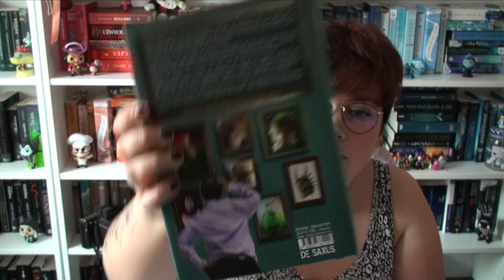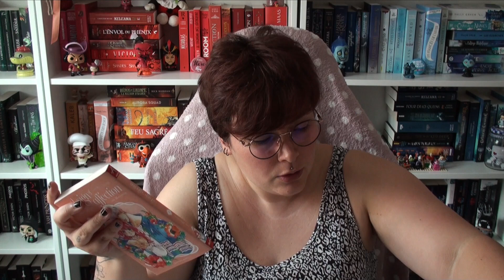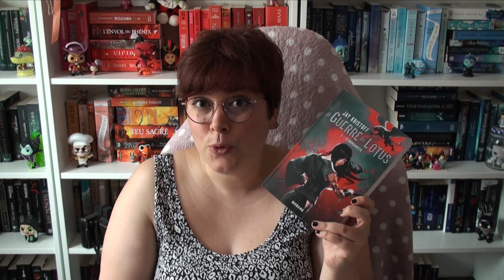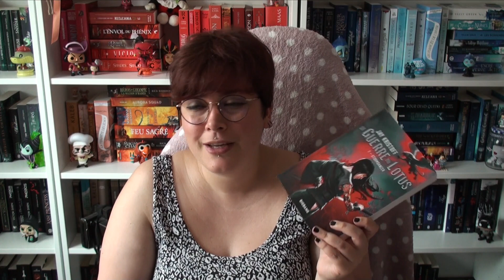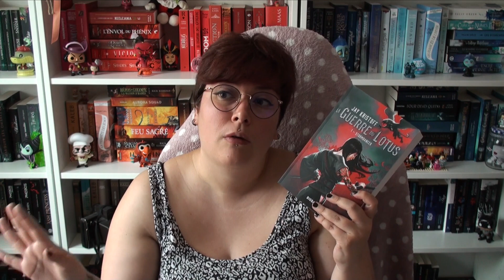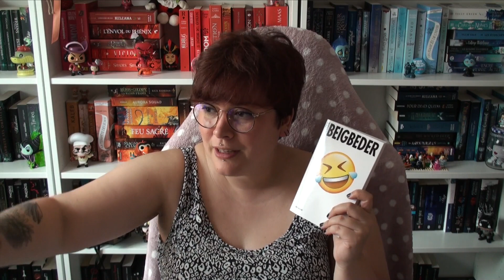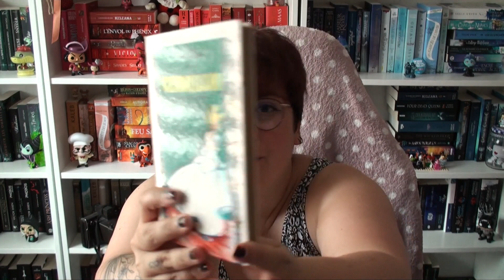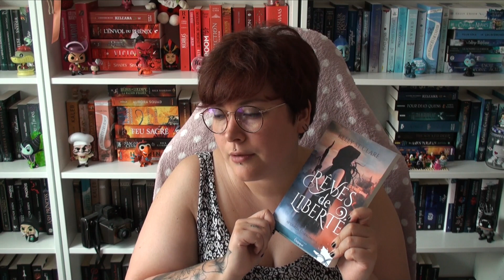BOOK HAUL 📚 JUILLET 2021 - J'AI CRAQUÉ À BORDEAUX 🙊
Coucou 🍓 ! Je te partage ma petite vidéo mensuelle sur mes achats livres du mois de juillet 2021, mon bookhaul, ça promet de belles lectures ! N'hésite pas à me dire quels sont les livres pour lesquels tu as craqués ce mois-ci dans le commentaires, je suis curieuse. ^^

Les livres de cette vidéo :

Harry potter édition Minalima
La maison au milieu de la mer céruléenne
Agent of my heart, tome 1
A sing of affection, tome 1
La guerre du lotus
Les noces de la renarde
L'homme qui pleure de rire
Les brumes de cendrelune, tome 3
Les hommes virils lisent de la romance
Rêve de liberté, tome 4

Mon compte Vinted : fraisenutella
Ma page Amazon